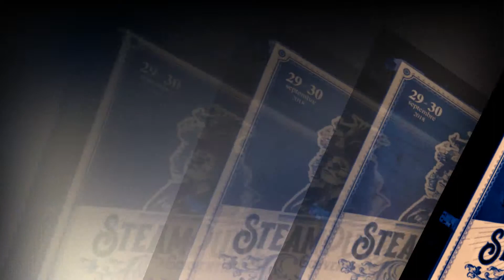Steampunk Luxembourg - Imaginer la musique version A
Sur une bande son proposée,  des photos et variations du rassemblement Steampunk à Luxembourg, gare de Fond-de-Gras en septembre 2018